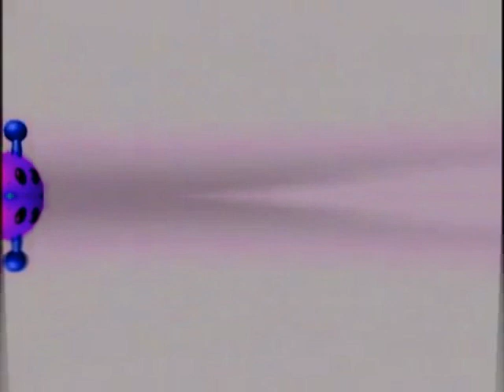Baby Einstein Caterpillar Effects 1